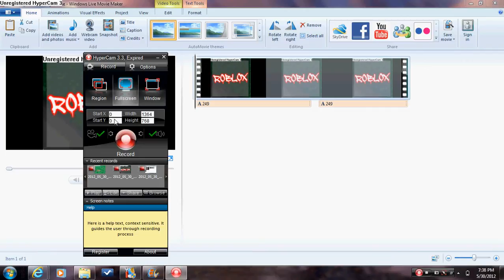New ROBLOX249 Intro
our first intro- we will use it more often